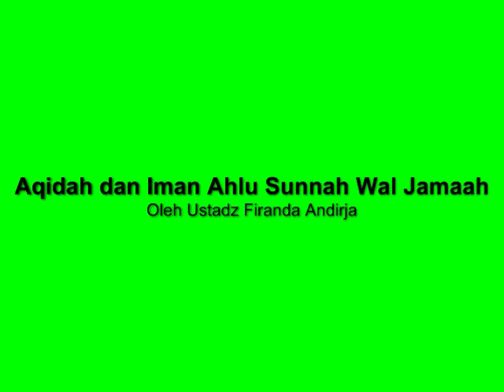Aqidah dan Iman Ahlu Sunnah Wal Jamaah